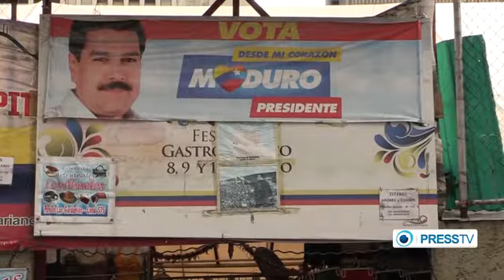468 Venezuela suffers from wheat flour shortage www presstv ir 2014 01 16